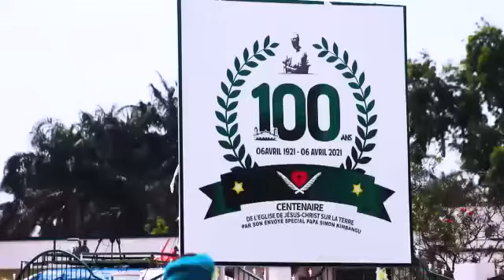Vive le centenaire de l’EJCSK